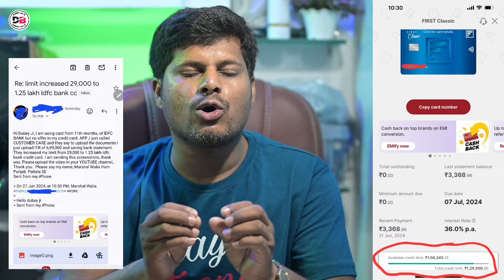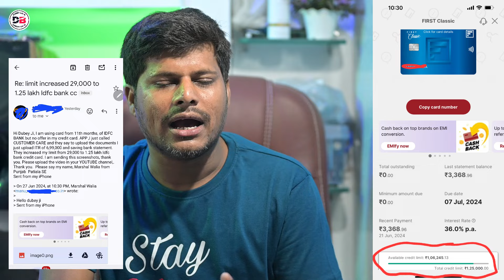Idfc Credit Card 29000 हज़ार से Limit Rs.125000 हो गया 100% इस Tricks से कार्ड लिमिट Increase करो 😱😊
Dosto hum apko is video mein batayenge Idfc First bank credit card 29000 hajar se Limit increase hokar
Rs.125000 kar liya kaise hua aaj is video mein sab kuch details mein batane wale hai

• Track Info:
VIDEO INTRO CREDITS BY: Google flixpress.com
MOBILE FRAME PNG CREDITS BY:GOOGLE